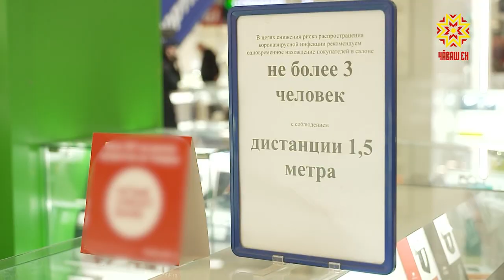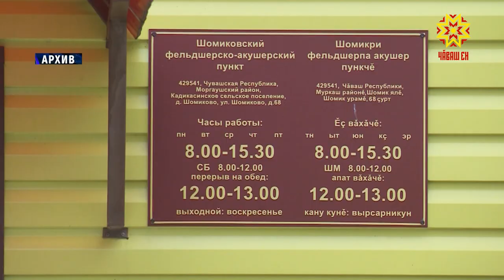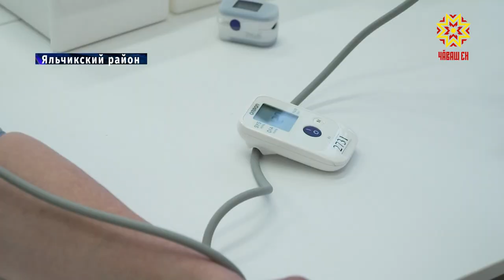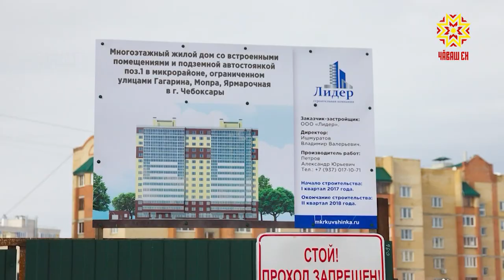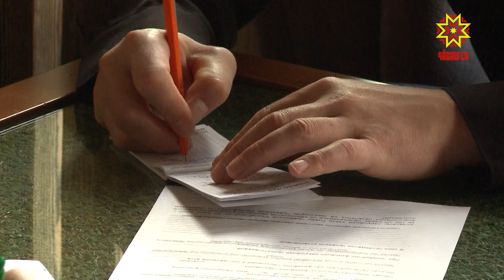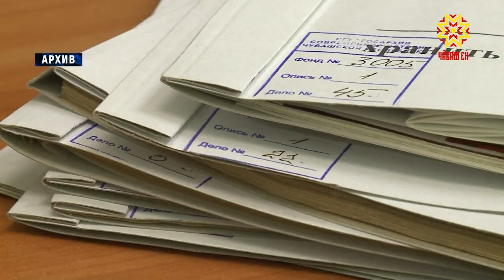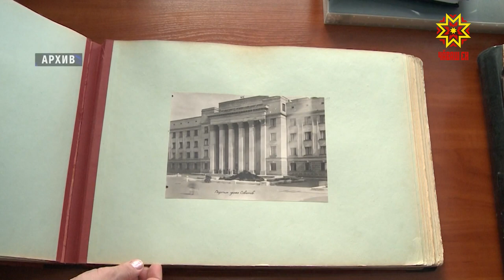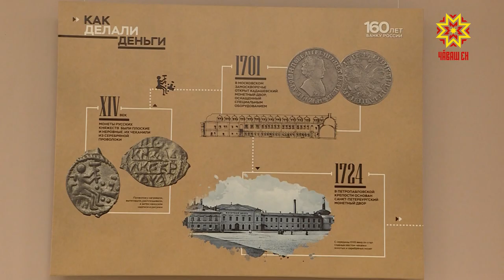Республика 15.10.2020 на русском языке. Вечерний выпуск